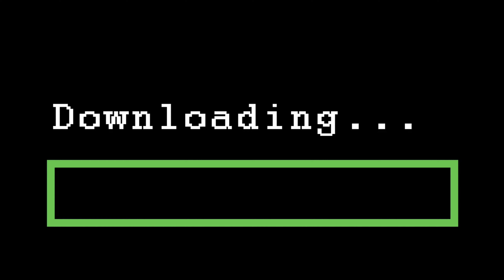CLEAN YOUR SPACE, CLEAR YOUR MIND FROM ALL NEGATIVE THOUGHTS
A clean home 🏡  a happy home, our house 🏠 is clean enough to be healthy,  and dirty enough to be happy 😊